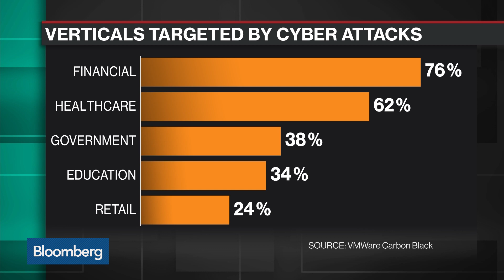Iran Will Wage Insurgency in U.S. Cyberspace, VMware's Kellermann Says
Jan.03 -- Tom Kellermann, VMware head of cybersecurity strategy, and Bloomberg's Kartikay Mehrotra discuss Iran's cyber capabilities amid possible retaliation for a U.S. airstrike that killed one of Iran’s most powerful generals. They speak with Bloomberg's Taylor Riggs on "Bloomberg Technology."